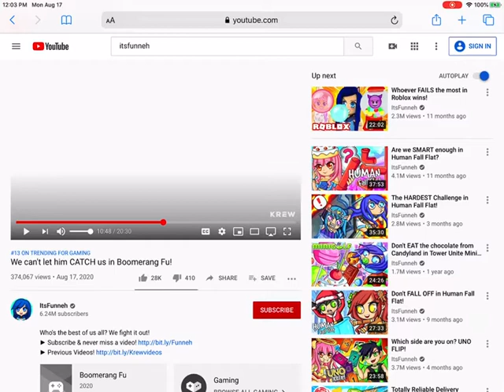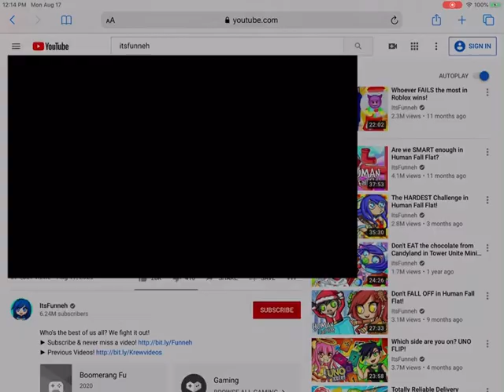Reacting to itsfunneh’s video! Part 2!